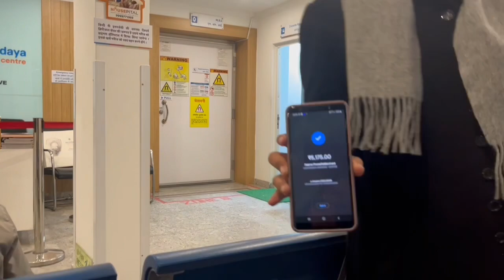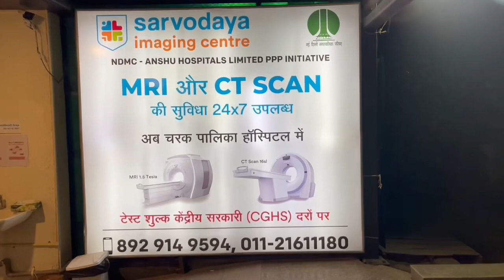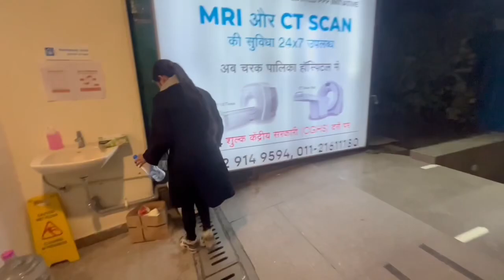Checkup Karana Hua Zaroori 😖😢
:-Charak Palika Hospital Moti Bagh.main Aapko CT scan or MRI kam peso  me  Ho, Jayega to AAP Karva Sakte Hain /￼✌️👍